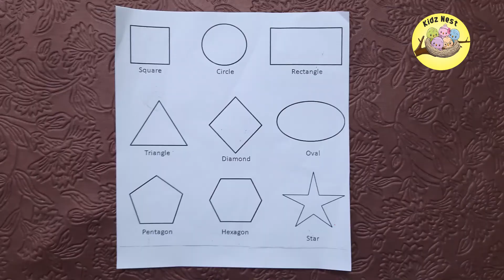Fun Activities (Part - 2)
Every child likes the fun. They want to enjoy each and every moment and parents do their best to help their children to achieve every happiness.

This video also shows few activities which will not only give enjoyment to children also will improve their memory skills, visual memory and hand eye coordination.

The materials needed for today's activities

Colourful Balls
Tape
Cotton Ball
Socks (various pairs)